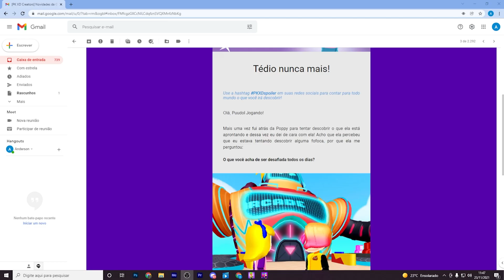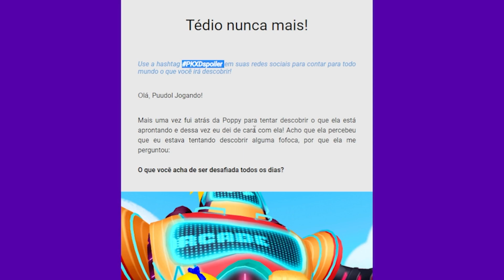SAIU NOVA ATUALIZAÇÃO DE PK XD! NOVOS MINI GAMES DO ROBOZÃO? 🐩 Puudol Jogando 🐩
1️⃣ Ser inscrito em todos os canais dos Eternos!
4️⃣ Colocar no final do seu nome no PK XD: _Eterno
5️⃣ Ser educado com todos os jogadores! (Muito importante)
6️⃣ Se divertir sempre!